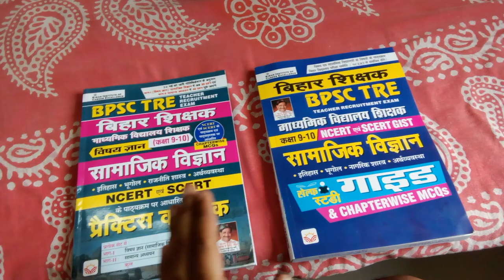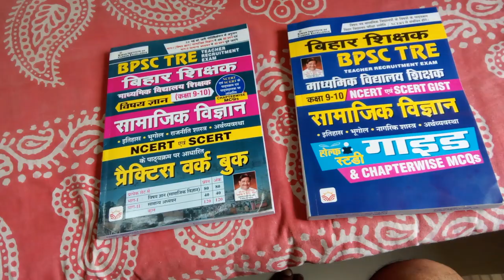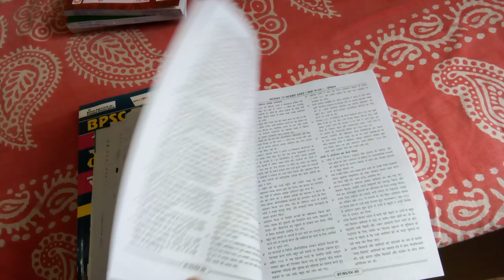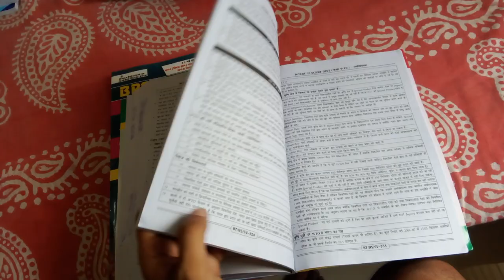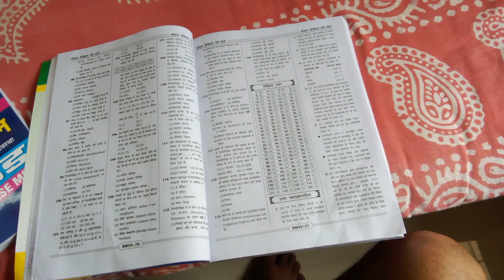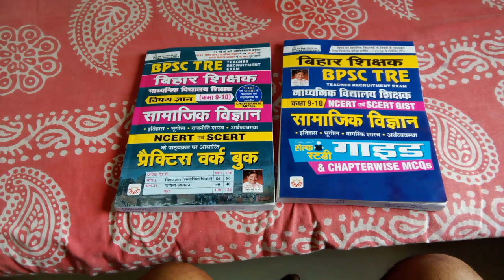Kiran Social Science Bihar Teacher BPSC Class 9 -10 Self Study Guide & Practice Best Book 2023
Practice Book